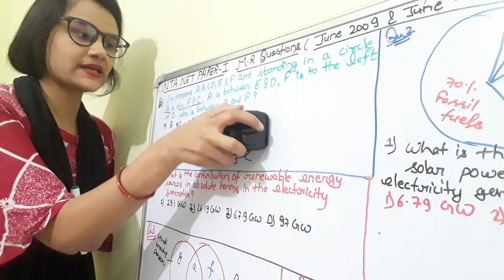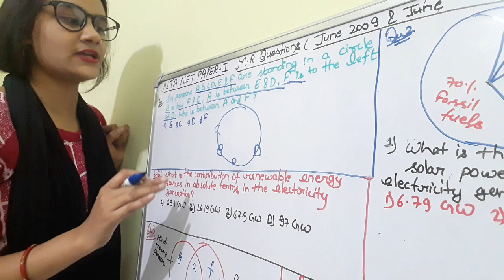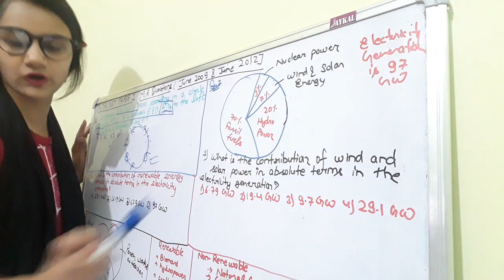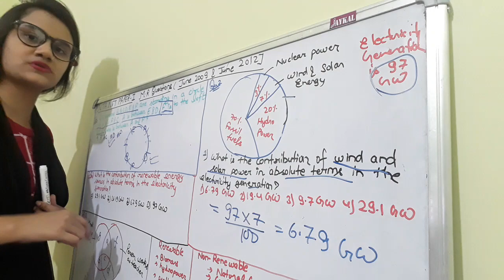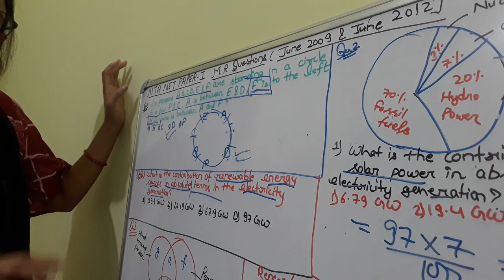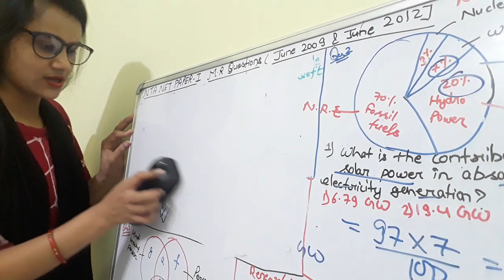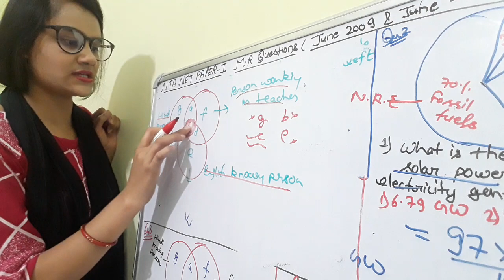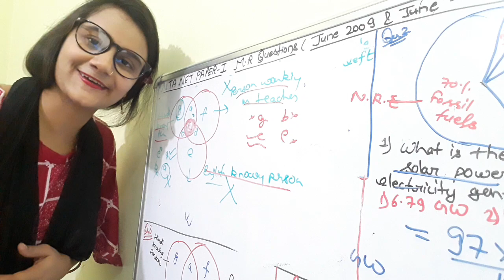NTA NET PAPER 1 ( JUNE 2009 & JUNE 2012 , M.R Questions)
By A.D.Commerce CLASSES.

# Nta Net previous year.
# Nta Net June 2009 , M.R Questions
# Nta Net June 2012 , M.R Questions.
# Nta Ugc Net June 2009 & june 2012 , M.R Questions)